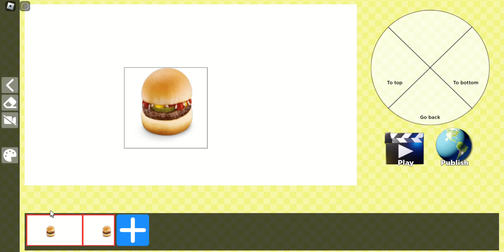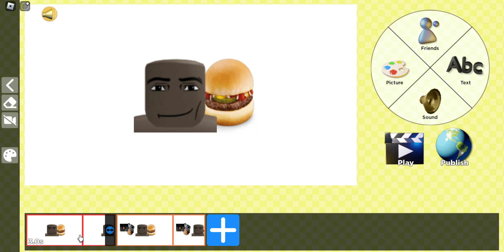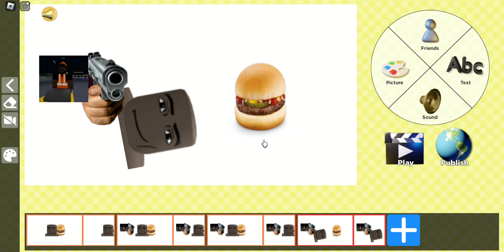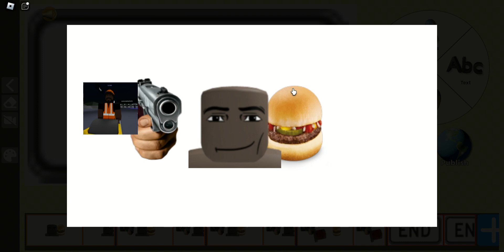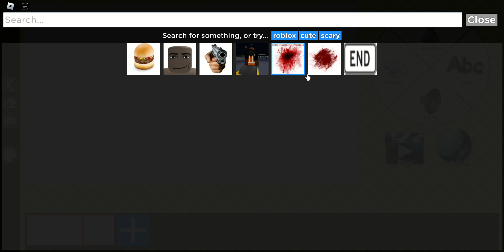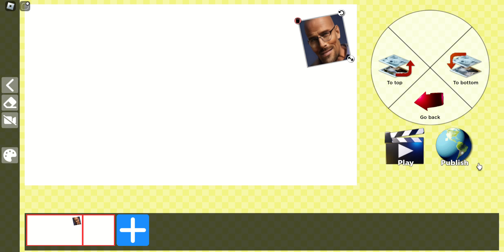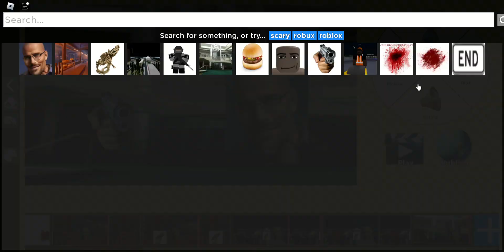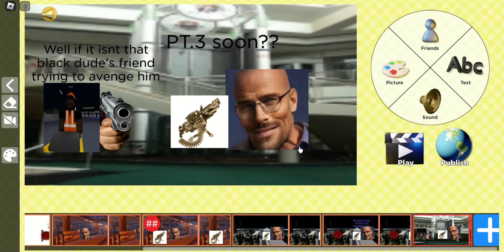Create your own movie in roblox (My movie)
So today we are playing my movie
Im pretty sure you guys know what this game is but just gonna put the link here.